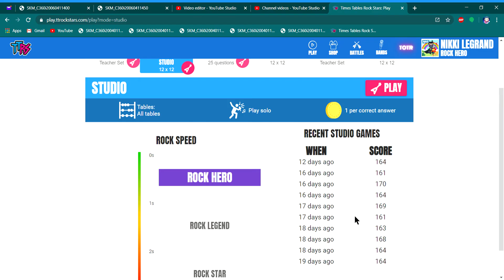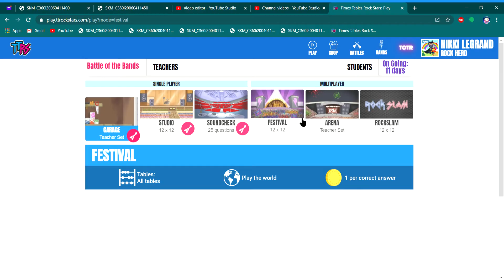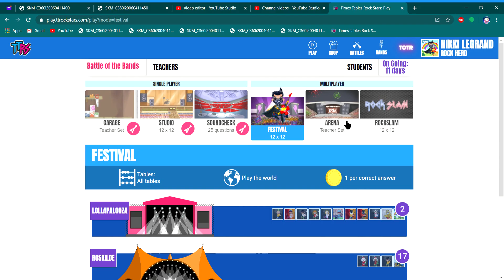Times Tables Rock Stars ( How to get a speed at 0.50 or under! )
This will be a video about how to get a speed at 0.50 or under! I hope you enjoy these tips! Cya!